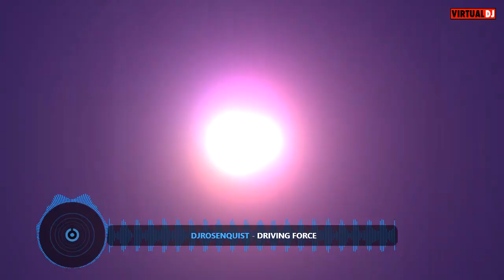DJRosenquist Mix 2024